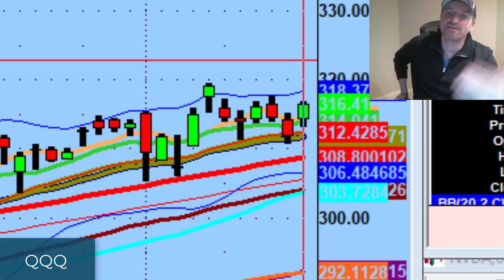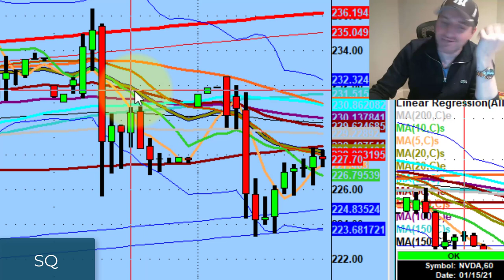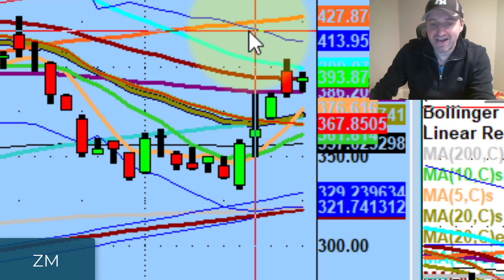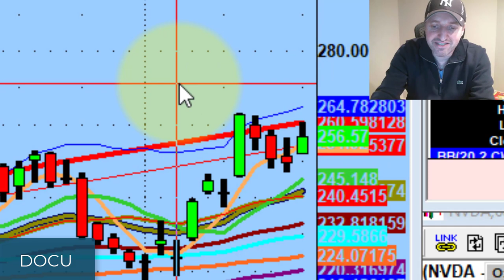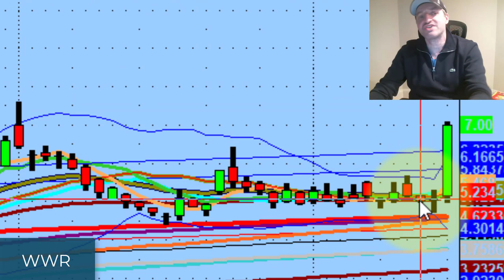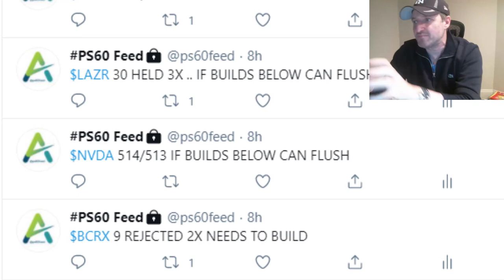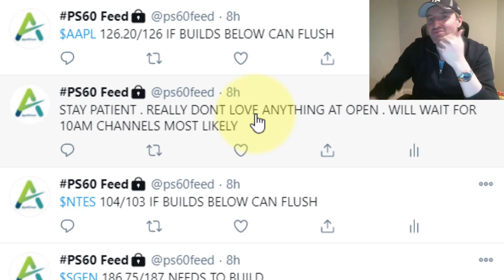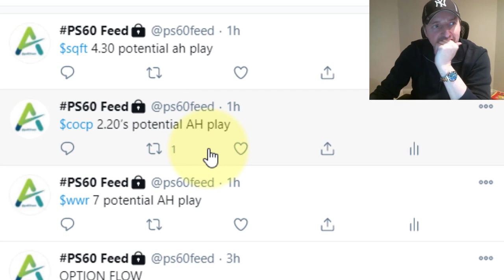A Huge Mistake New Traders Need To Avoid Making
You can be wrong every single day in your opinion as long as you're not wrong financially.

Tonight we discuss the huge difference from yesterday, the importance of being fluid with your biases, and why you can't anticipate moves.

💚 COMMUNITY SUPPORT 💚